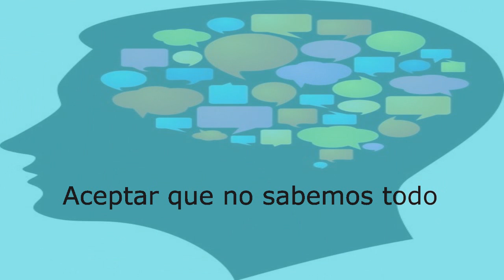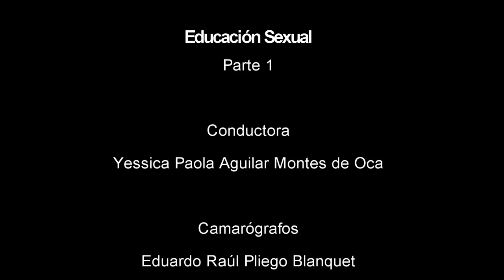CACyPMx. Educación Sexual. Mtra. Paulina Millán Álvarez. (Parte 1)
La Mtra. Paulina Millán Álvarez nos habla sobre la importancia de hablar sobre sexualidad con los hijos y que ellos crezcan con otra manera de ver y estar en el mundo.
Te recomendamos ver la segunda parte de la entrevista.